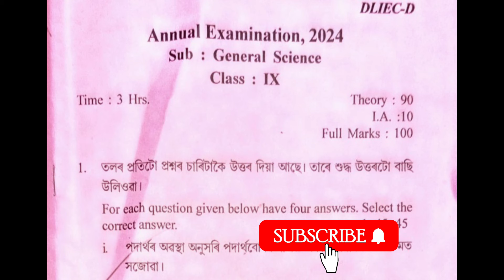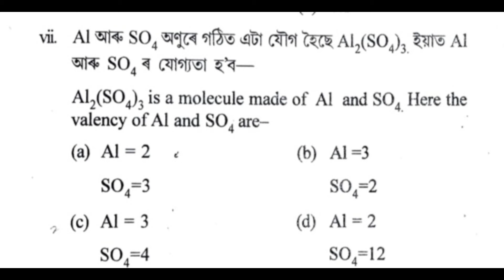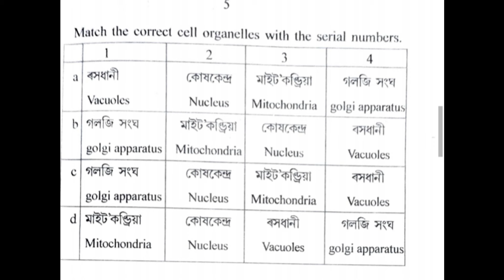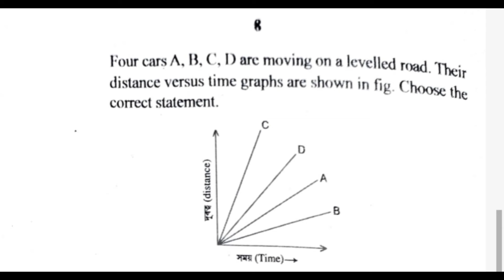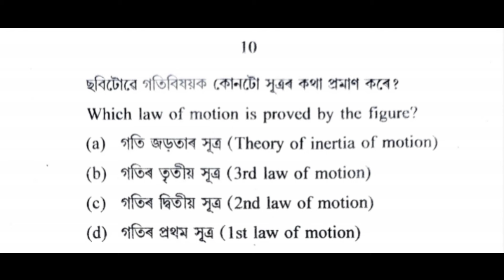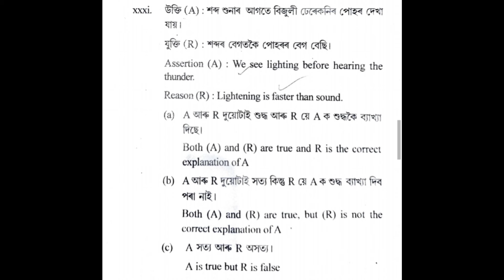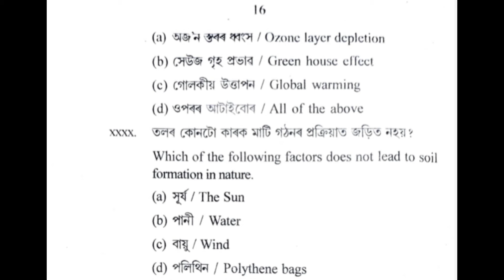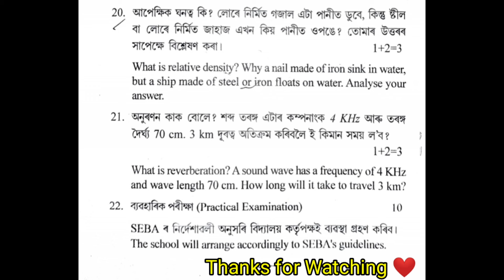class 9 annual exam question paper 2024 science /question paper with MCQ Solved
class 9 annual examination 2024 question paper science
class 9 annual exam 2024 question paper science assamese medium
annual exam question paper 2024 class 9 science
science class 9 annual exam question paper 2024
seba class 9 annual exam question paper 2024 science